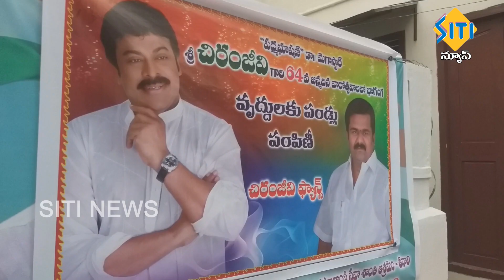TENALI SITI NEWS 21 8 2019 NEWS 2